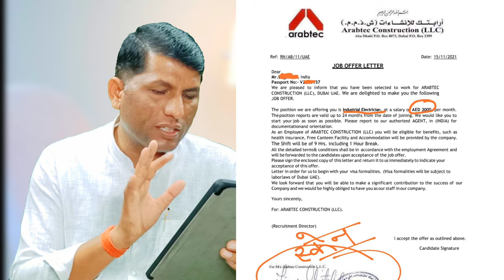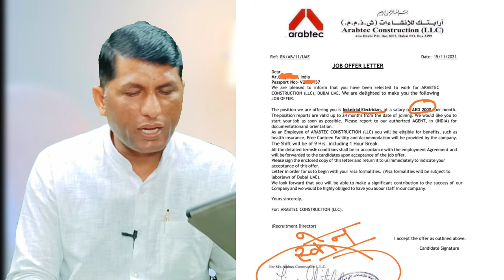Job Salary Two thousand dihram in Dubai's Arab Tech Company.dubai visit visa.dubai work visa.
IFSC CODE-SBIN0031123
GOOGLE PAY NO.9414503812
PAYTM NO.9414503812

Job Salary Two thousand dihram in Dubai's Arab Tech Company that too without passport.